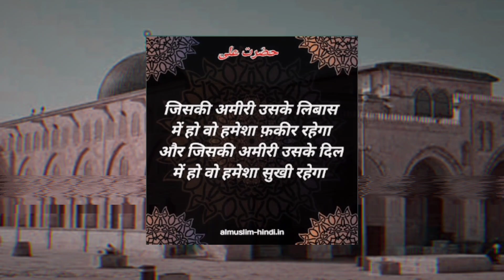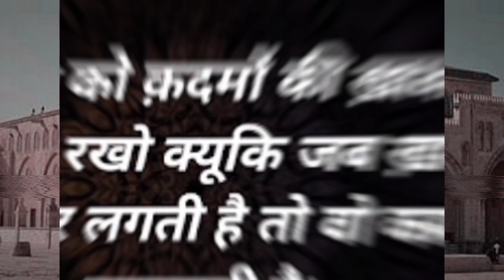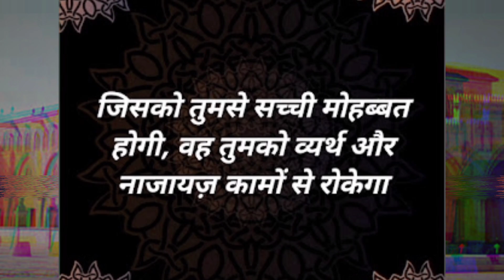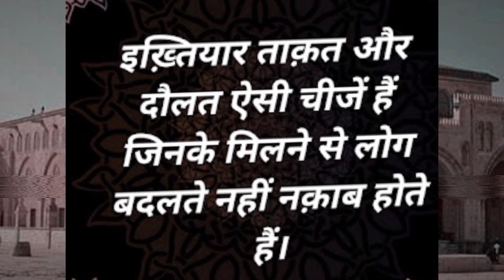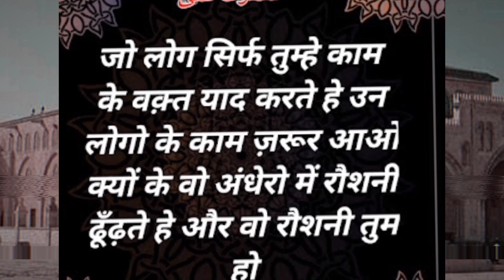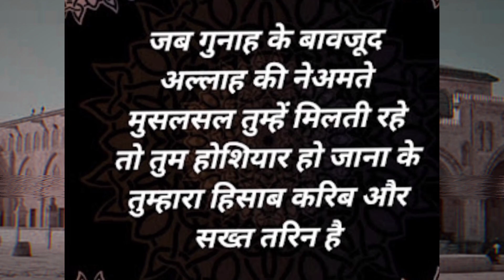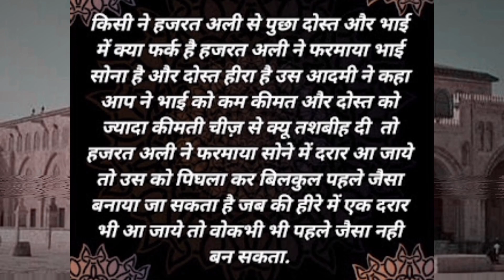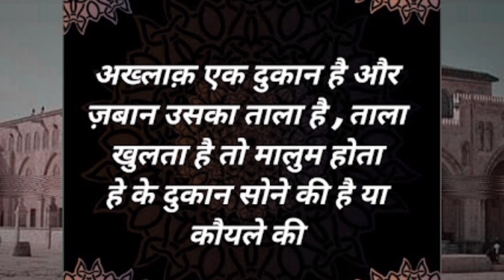#subscribe #Ali #comment #share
1. अक़्लमंद अपने आप को नीचा रखकर बुलंदी हासिल करता है और नादान अपने आप को बड़ा समझकर ज़िल्लत उठाता है
2. कम खाने में सेहत है, कम बोलने में समझदारी है और कम सोना इबादत है
3. मुश्किलतरीन काम बहतरीन लोगों के हिस्से में आते हैं. क्योंकि वो उसे हल करने की सलाहियत रखते है
4. जहा तक हो सके लालच से बचो लालच में जिल्लत ही जिल्लत है
5. जो तुम्हारी खामोशी से तुम्हारी तकलीफ का अंदाज़ा न कर सके उसके सामने ज़ुबान से इज़हार करना सिर्फ़ लफ्ज़ों को बरबाद करना है”
6. जिसकी अमीरी उसके लिबास में हो वो हमेशा फ़कीर रहेगा और जिसकी अमीरी उसके दिल में हो वो हमेशा सुखी रहेगा
7. हमेशा उस इंसान के करीब रहो जो तुम्हे खुश रखे लेकिन उस इंसान के और भी करीब रहो जो तुम्हारे बगैर खुश ना रह पाए
8. खुबसुरत इंसान से मोहब्बत नहीं होती बल्कि जिस इंसान से मोहब्बत होती है वो खुबसुरत लगने लगता है
9. दौलत को क़दमों की ख़ाक बनाकर रखो क्यूकि जब ख़ाक सर पर लगती है तो वो कब्र कहलाती है।
10. झूठ बोलकर जीतने से बेहतर है सच बोलकर हार जाओ।
11. जब तुम्हरी मुख़ालफ़त हद से बढ़ने लगे, तो समझ लो कि अल्लाह तुम्हें कोई मुक़ाम देने वाला है
12. इल्म की वजह से दोस्तों में इज़ाफ़ा (बढ़ोतरी) होती है और दौलत की वजह से दुशमनों में इज़ाफ़ा होता है ।
13. अगर किसी के बारे मे जानना चाहते हो तो पता करो के वह शख्स किसके साथ उठता बैठता है
14. राज्य का खजाना और सुविधाएं मेरे और मेरे परिवार के उपभोग के लिए नहीं हैं, मै बस इनका रखवाला हूँ-
15. किसी का ऐब (बुराई) तलाश करने वाले की मिसाल उस मक्खी के जैसी है जो सारा खूबसूरत जिस्म छोड सिर्फ़ ज़ख्म पर बैठती है
16. पूर्ण विश्वास के साथ सोना संदेह की स्थिति में नमाज़ पढ़ने से बेहतर है
17. जिसको तुमसे सच्ची मोहब्बत होगी, वह तुमको व्यर्थ और नाजायज़ कामों से रोकेगा”
18. जब मेरा जी चाहता है के मैं अपने रब से बात करूँ तो मैं नमाज़ पढ़ता हूँ.
19. किसी की आँख तुम्हारी वजह से नम न हो क्योंकि तुम्हे उसके हर इक आंसू का क़र्ज़ चुकाना होगा
20. कभी तुम दुसरों के लिए दिल से दुवा मांग कर देखो तुम्हें अपने लिए मांगने की जरूरत नहीं पड़ेगी
21. जो इनसान सजदो मे रोता है। उसे तक़दीर पर रोना नहीं पड़ता
22. गरीब वो है जिसका कोई दोस्त न हो
23. रिज्क के पीछे अपना इमान कभी खराब मत करो क्योंकि नसीब का रीज़क इन्सान को ऐसे तलाश करता है जैसे मरने वाले को मौत
24. इन्सान का अपने दुश्मन से इन्तकाम का सबसे अच्छा तरीका ये है कि वो अपनी खूबियों में इज़ाफा कर दे
25. इंसान की ज़ुबान उसकी अक्ल का पता देती है और आदमी अपनी ज़ुबान के नीचे छुपा होता है !
26. दोस्तों के ग़म में शामिल हुवा करो हर हाल में लेकिन खुशियों में तब तक न जाना जब तक वो खुद ना बुलाये
27. इख़्तियार ,ताक़त और दौलत ऐसी चीजें हैं जिनके मिलने से लोग बदलते नहीं नक़ाब” होते हैं
28. अगर दोस्त बनाना तुम्हारी कमज़ोरी है तो तुम दुनिया के सबसे ताक़तवर इंसान हो
29. इंसान मायूस और परेशान इसलिए होता है, क्योंकि वो अपने रब को राज़ी करने के बजाये लोगों को राज़ी करने में लगा रहता है
30. कभी भी अपनी जिस्मानी ताकत और दौलत पर भरोसा न करना क्युँकि बीमारी और ग़रीबी आने में देर नही लगती
31. ज़िल्लत उठाने से बेहतर है तकलीफ उठाओ
32. तुम्हारे नफ्स की कीमत जन्नत है, इसे जन्नत से कम कीमत पे ना बेचना
33. हमेशा समझोता करना सीखो क्यूंकि थोडा सा झुक जाना किसी रिश्ते का हमेशा के लिए टूट जाने से बेहतर है
34. जो लोग सिर्फ तुम्हे काम के वक़्त याद करते हे उन लोगो के काम ज़रूर आओ क्यों के वो अंधेरो में रौशनी ढूँढ़ते हे और वो रौशनी तुम हो
35. दुनिया अमल की जगह है, मौत के बाद हम को और तुम्हे पता चलेगा
36. हमेशा ज़लिमो का दुश्मन और मज़लूमो का मददगार बन कर रहना
37. कोई गुनाह लज्जत के लिए मत करना क्यो की लज्जत खत्म गुनाह बाकी रहेगा और कोई नेकी तकलीफ की वजह से मत छोड ना क्यो की तखलीफ खत्म हो जायेगी पर नेकी बाकी रहेगी
38. जब नेमतों पर शुक्र अदा किया जाए तो वह कभी ख़त्म नही होती
39. जाहिल के सामने अक़्ल की बात मत करो पहले वो बहस करेगा फिर अपनी हार देखकर दुश्मन हो जायेगा

40. एक ज़माना ऐसा भी आएगा कि लोग अपने रब को भुल जाएंगे,लिबास बहुत क़ीमती पहन कर बज़ार में अकड़ कर चलेंगे और इस बात से बेखबर होंगे के उसी बाज़ार में उन का कफन मौजूद है
41. अगर कोई शख्स अपनी भूख मिटाने के लिए रोटी चोरी करे तो चोर के हाथ काटने के बजाए बादशाह के हाँथ काटे जाए।
42. तुम जो एक गाली मज़ाक और गुस्से में देते हो उससे तुम्हारी कब्र में एक बिच्छू बनता है
43. जब गुनाह के बावजूद अल्लाह की नेअमते मुसलसल तुम्हें मिलती रहे तो तुम होशियार हो जाना के तुम्हारा हिसाब करिब और सख्त तरिन है
44. किसी ने हजरत अली रज़ी. से पूछा के जिनकी माँ नही होती उनके बच्चों को दुआ कौन देता है? आप ने फरमाया के कोई झील अगर सुख भी जाए तो मिट्टी से नमी नही जाती इसी तरह माँ के इन्तेकाल के बाद भी अपनी औलाद को दुआ देती रहती है.
45. अपने जिस्म को ज़रूरत से ज़्यादा न सवारों,क्योंकि इसे तो मिट्टी में मिल जाना है,सवॉरना है तो अपनी रूह को सवॉरों क्योंकि इसे तुम्हारे रब के पास जाना है”
46. नेक लोगों की सोहबत से हमेशा भलाई ही मिलती हे क्यों के..हवा जब फूलो से गुज़रती हे तो वो भी खुश्बुदार हो जाती हे
47. नमाज़ की फ़िक्र अपने ऊपर फ़र्ज़ करलो खुदा की कसम दुनिया की फ़िक्र से आज़ाद हो जाओगे,और क़ामयाबी तुम्हारे क़दम चूमेंगी
48. किसी ने हजरत अली से पुछा. दोस्त और भाई में क्या फर्क है.? हजरत अली ने फरमाया “भाई सोना है और दोस्त हीरा है” उस आदमी ने कहा “आप ने भाई को कम कीमत और दोस्त को ज्यादा कीमती चीज़ से क्यू तशबीह दी “? तो हजरत अली ने फरमाया “सोने में दरार आ जाये तो उस को पिघला कर बिलकुल पहले जैसा बनाया जा सकता है. जब की हीरे में एक दरार भी आ जाये तो वोकभी भी पहले जैसा नही बन सकता.
Ali